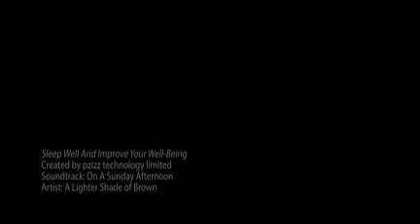Sleep Well And Improve Your Well-Being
-- You can say that you get an average of 4 to 5 hours of sleep daily but you wake up from time to time, you toss and turn to get back to sleep and so many thoughts keep running through your head. Sadly, that is not at all good quality sleep. Good quality sleep leaves you in peaceful tranquility while you put your body to rest. We all deserve that and we all need that for our health. Sleep well and improve your well-being with pzizz.